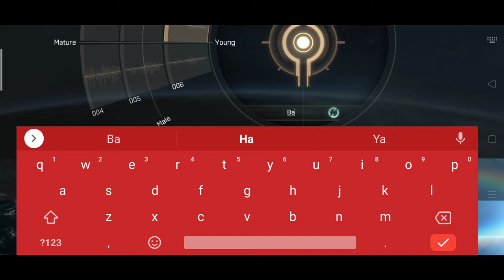Welcome To New Eden - Eve Echoes